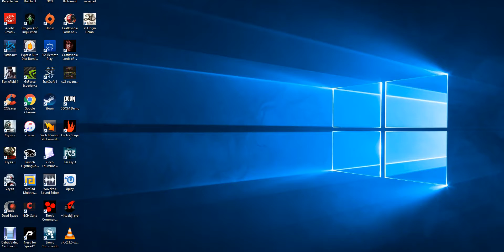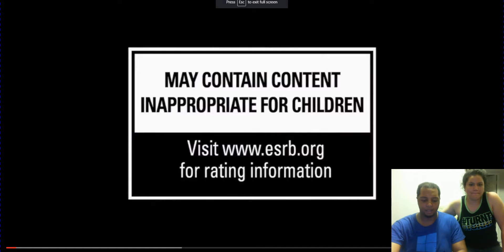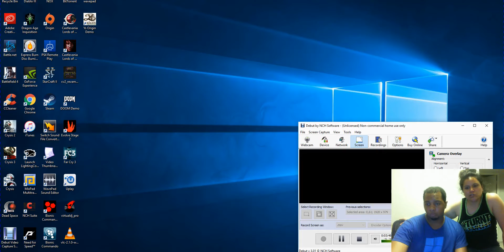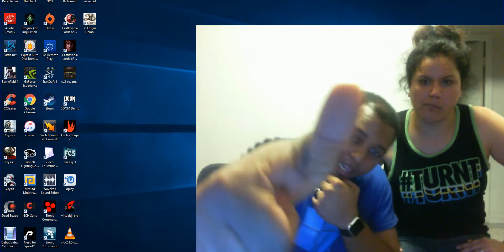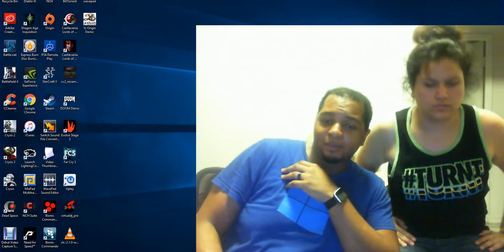Ni No Kuni 2 Reaction Video with Mzz Cupcake and Mekel The Kasanova